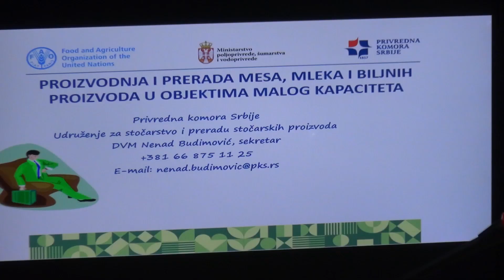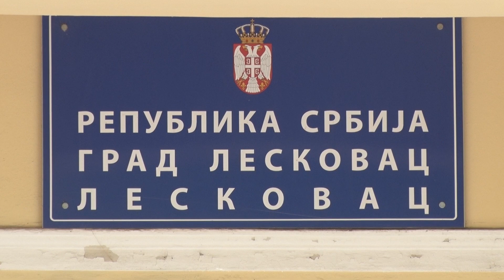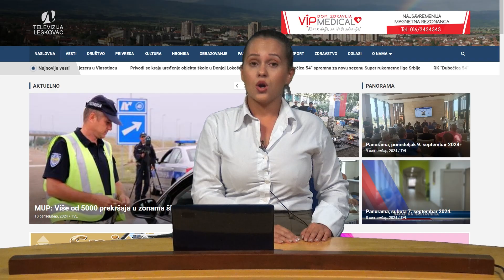Panorama 10.9.2024. | TV Leskovac